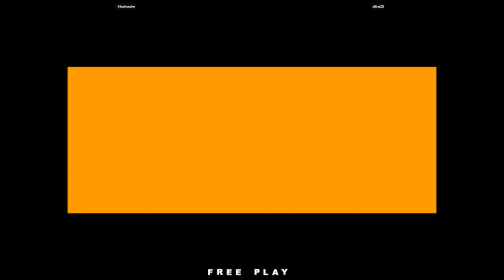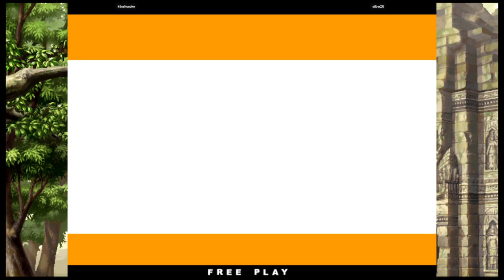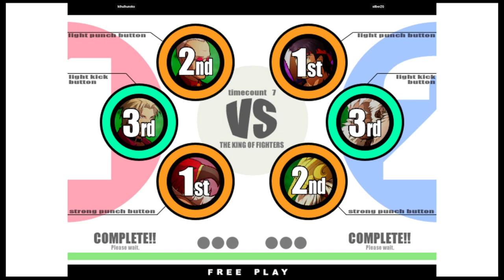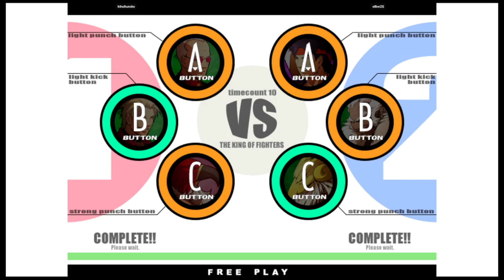KOF XI | kthulhunoko VS silberZG | 🇺🇸🇺🇸 Fightcade eSports 11/20/2023